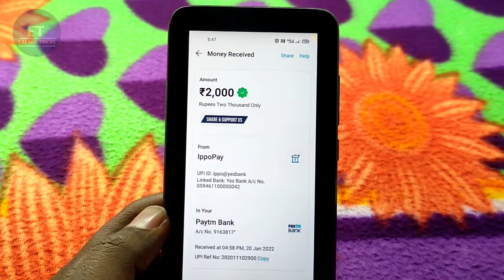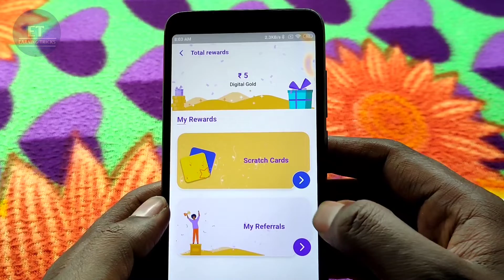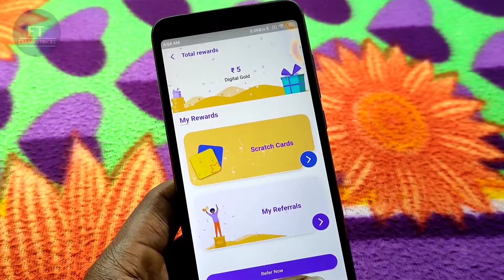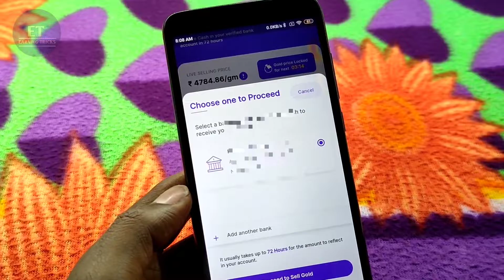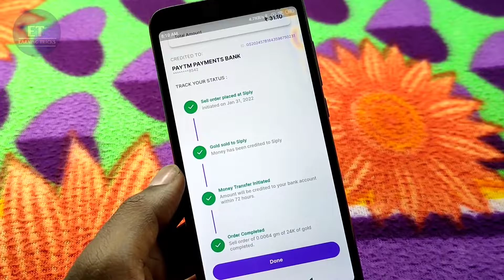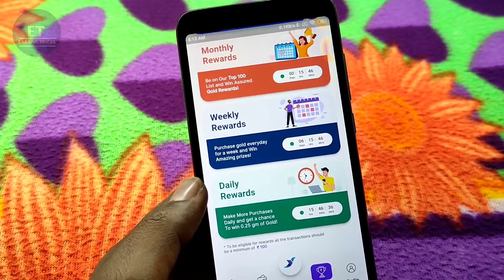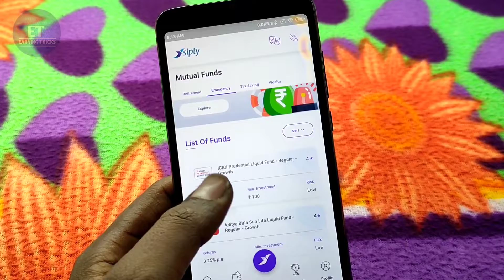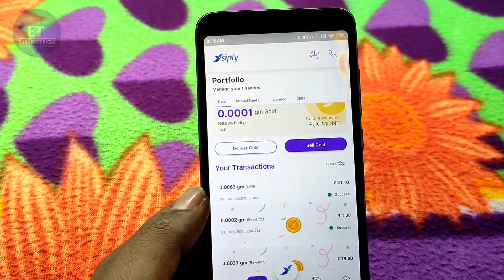❤️(Instant Payment)Money Earning Apps in Tamil | Direct Bank | Earn Money Online in Tamil | Scratch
🔷 Queries solved 🔶

money Earning apps Tamil, money earning apps,money earnings, money earning apps 2021, money earning games, money earning apps Telugu,money earning games without investment,money earning games in Tamil,

Without investment Online Jobs Tamil

Play Game and Earn Money Tamil
play games earn money tamil, google play games earn money tamil, play games and earn money in tamil 2021, play games earn money app tamil

Play Games Earn Money in Tamil ?
Self Earning Apps in Tamil

I am Kavin Owner Of Earning Tricks YouTube Channel